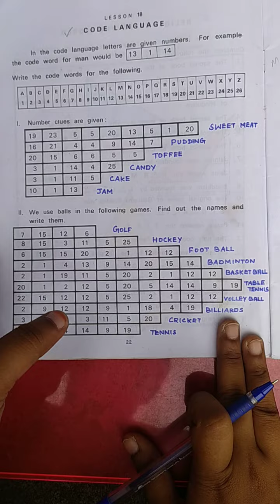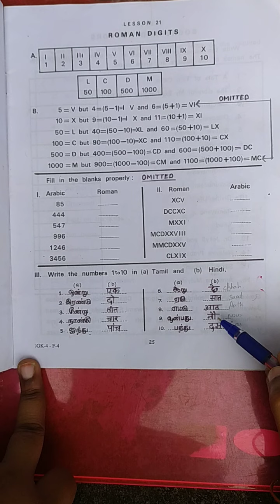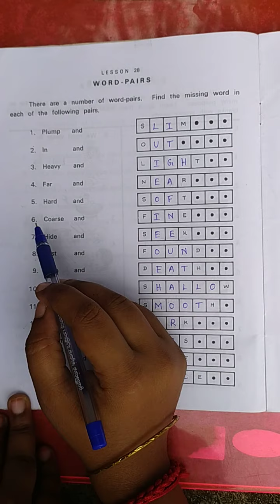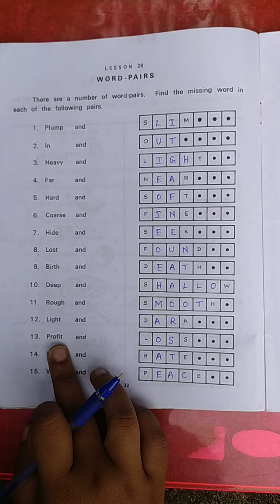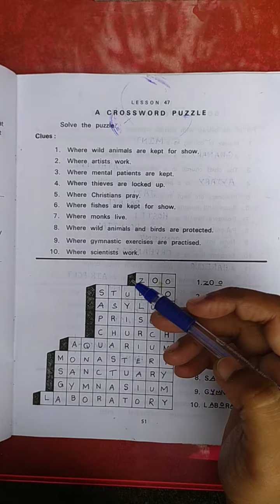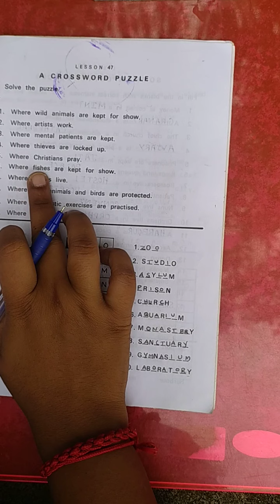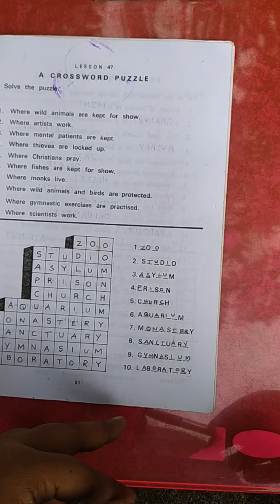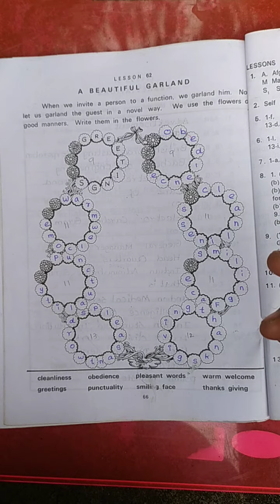Grade-4--G.k revision part 2